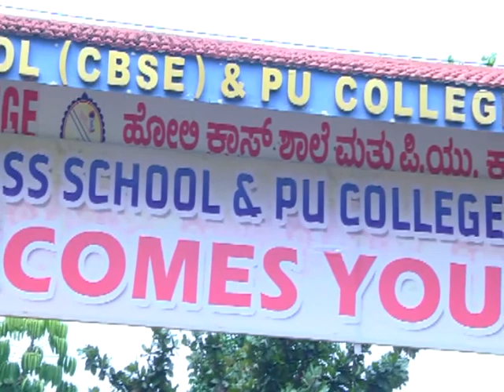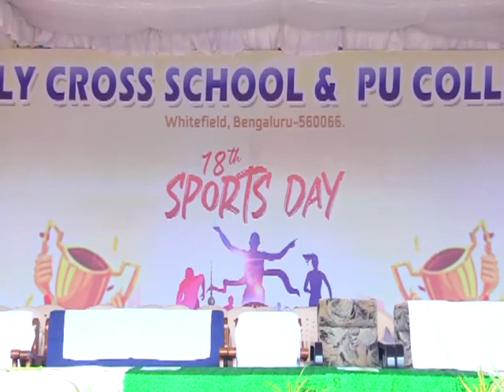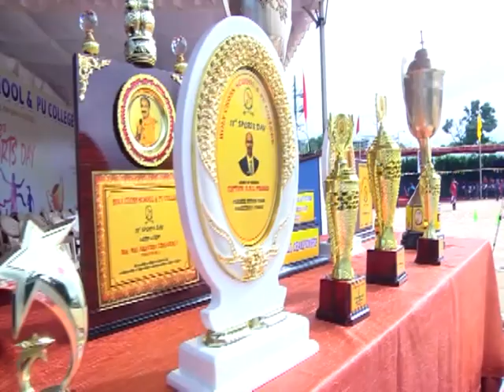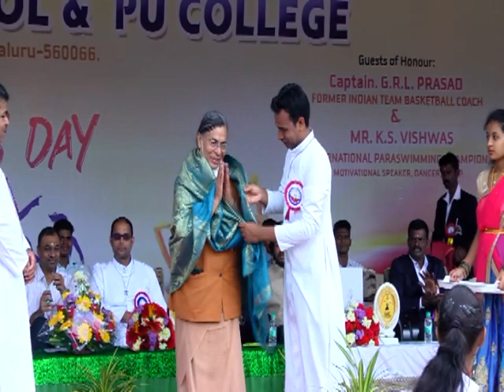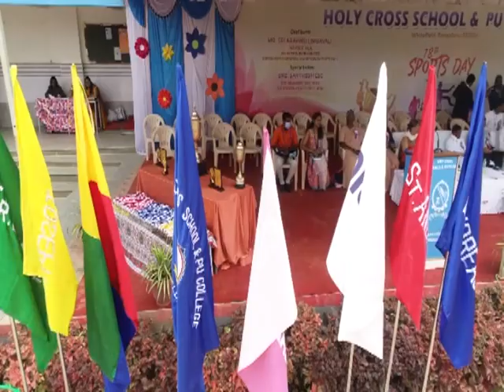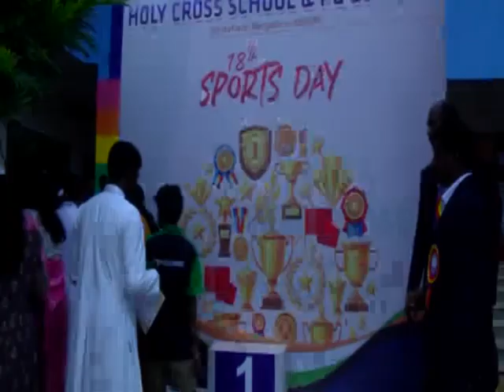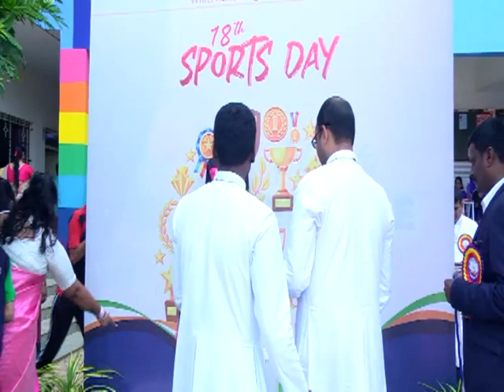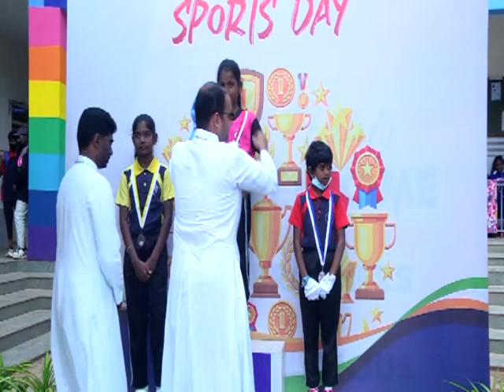Holy Cross School & P.U. College, Annual Sports Day 2022-23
Every year the Holy Cross celebrates its Sports Day in the month of July. It is one of the most loved events of the year, the children very longingly look forward to it. The month of July is earmarked for the occasion, as, at this time, the weather is pleasing for a long span of games on the field. When this day is about to come, there appears to be a lot of activity in the entire school premises as arrangements take time.